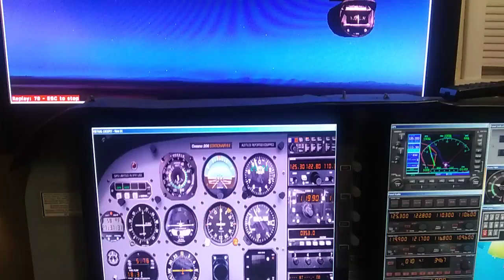Departure from 95Z